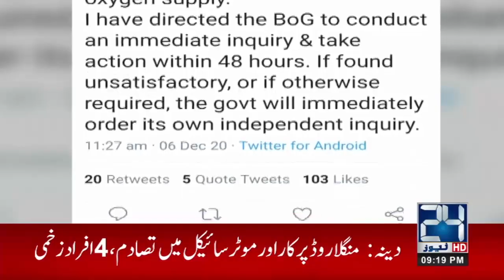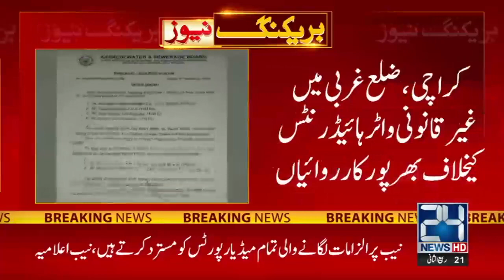9pm News Bulletin | 6 Dec 2020 | 24 News HD